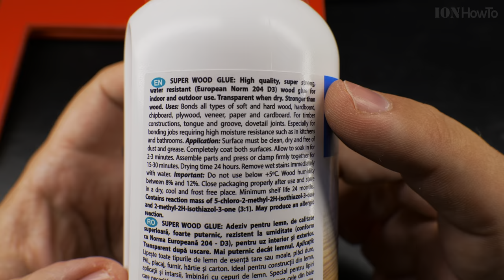How to Glue Broken MDF, Wood or Particle Board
A play house has a part broken and I glue the piece back together with wood glue.

Using Bison Wood Glue transparent but any wood glue will work fine.

The key is to have both pieces clean and dry.

Then apply a generous amount of glue on both sides of the MDF or wooden pieces.

Let it sit a few minutes, 2-5 minutes should be enough to get the wood glue soaked into the wood or mdf.

Then position the parts together and use a C clamp or even better 2 C clamps and 2 pieces of wood to keep the part straight while the glue dries up.

Let the parts sit for at least 24 hours to allow the glue to strengthen.

This works with MDF, wood and particle board.

With particle board tou might need to allow for extra soaking time to make sure the board doesn't crumble.

Thanks to member John L.

Any questions?